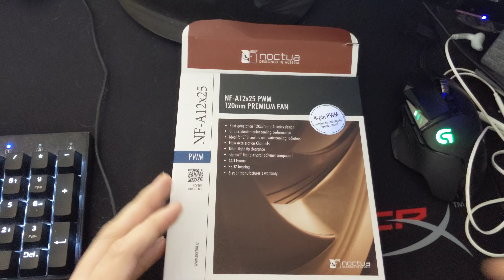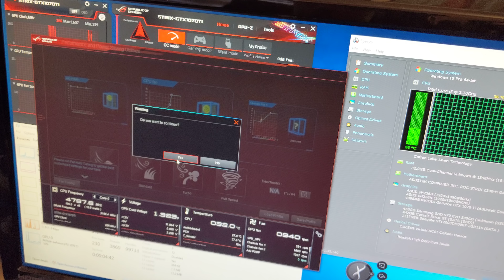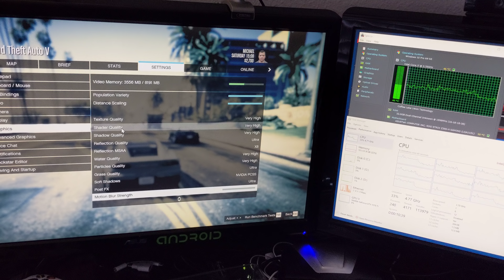Putting a Noctua NF-A12x25 on my Noctua NH-D15 CPU Cooler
I can't use the 2nd fan it came with in my Meshify C case, so I bought a Noctua NF-A12x25 to be the 2nd fan for my Noctua NH-D15.
Noctua Fan
My CPU Cooler
My Case
I used my Google Pixel 3 to record this video.